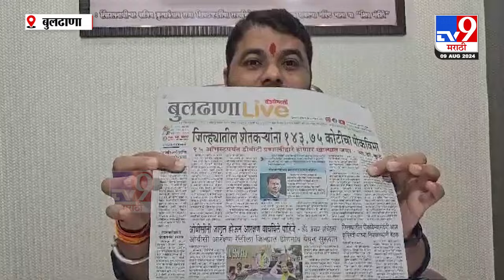Ravikant Tupkar | निवडणुका डोळ्यासमोर असल्याने सत्ताधारी आमदारांना पिकविम्याचा पुळका